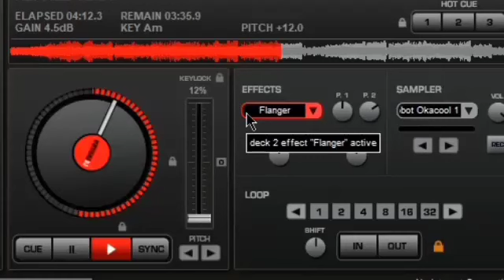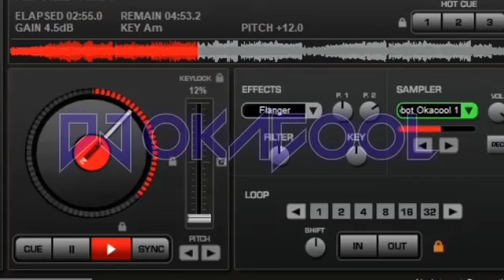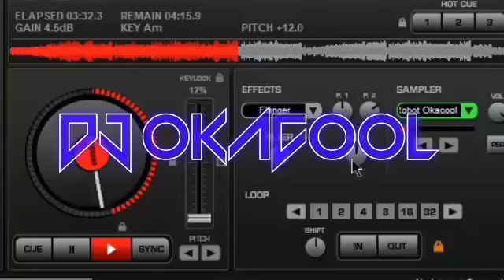DJ FUNKOT MARIO G KLAU SEMATA KARENAMU X LOVE TONIGHT REMIX TIKTOK VIRAL 2023 - OKACOOL DEEJAY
BUSSINES & REQUEST? HUB :
◾ INSTAGRAM : okacool & deejayokacool